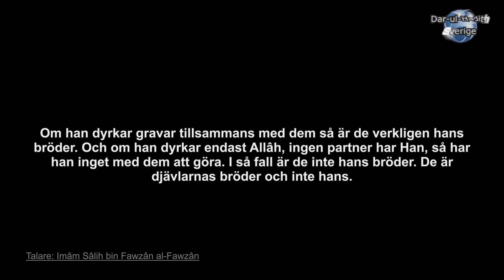1809 Är gravdyrkarna våra bröder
Källa: Sharh Muqaddimati Ibn Abî Zayd al-Qayrawânî fîl-´Aqîdah (10)